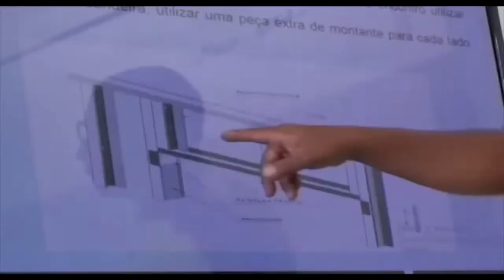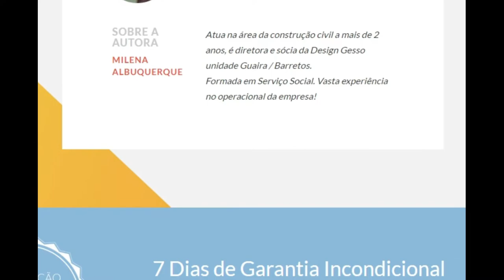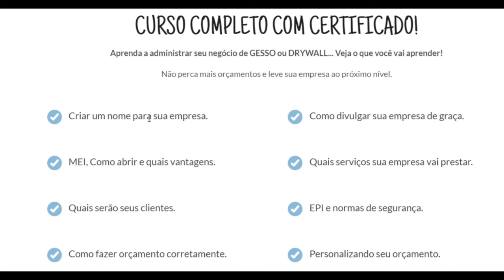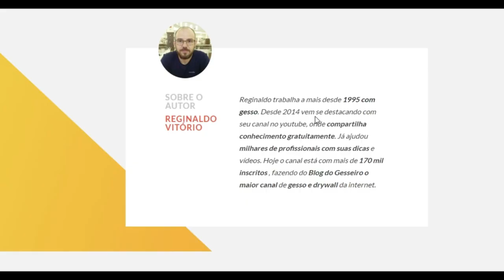Como ser um Gesseiro Empreendedor ?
Como Instrutor de Drywall , eu pude perceber que a maioria dos meus alunos aprendem com facilidade a executar as obras , mas tem muita dificuldade em se tornarem empresas e trabalharem por conta própria . Alguns aprendem a profissão e vão trabalhar de empregados. Nada contra , mas como empregados , eles vão continuar limitados a um pequeno salário .
Mas agora surgiu uma solução, que vai te ajudar a ser um Gesseiro Empreendedor , a ter sua própria empresa de uma vez por todas , o Reginaldo juntamente com as empresárias LAIS
BRAGHIROLI e MILENA ALBUQUERQUE, criaram um curso chamado Gesseiro Empreendedor , onde eles ensinam desde a escolha do nome da Sua Empresa , a captação dos seus primeiros clientes .